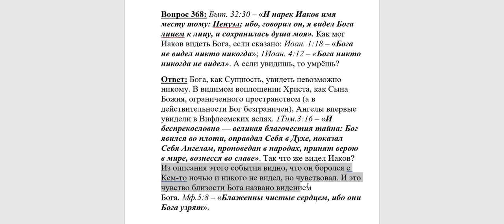368. Как мог Иаков видеть Бога?